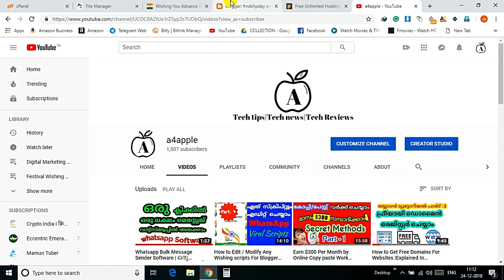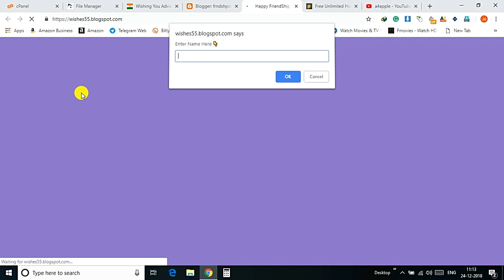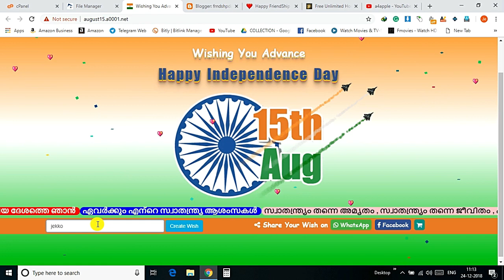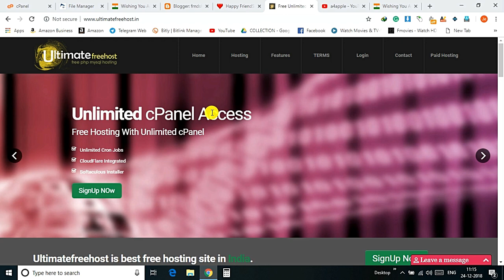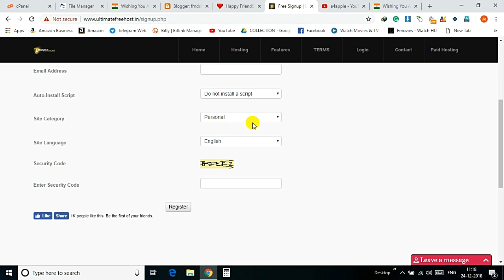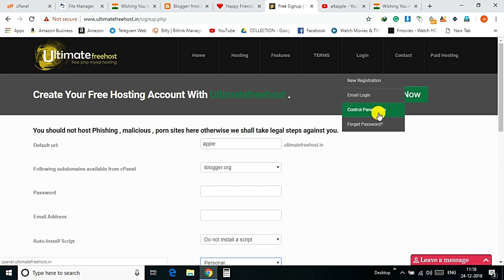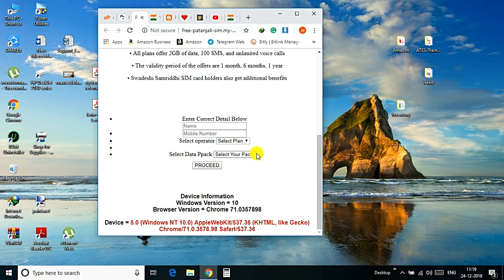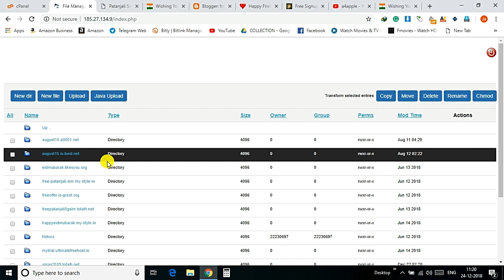Free Web Hosting for Wordpress Sites/Blogs/Wishing Scripts with unlimited Domains | Malayalam | 2019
This video will help you to understand a different kind of wishing scripts like a single page and multi-page scripts.
Are you looking for free web hosting site with unlimited domains? here you are
You can find ultimatefreehost site which will provide unlimited disk space, unlimited bandwidth, unlimited domains, and C Panel.